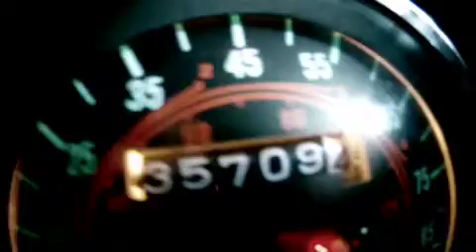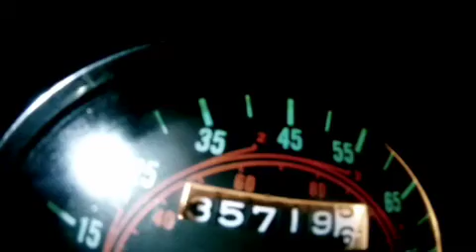PBC - Valse De Copains - Ride 32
Fini: 35719.6 - Start: 35709.4 - Total: 10.2 miles @ 20*F
This video starts and ends with a little "behind-the-scenes" treat. None of this will seem odd to the guys whom know us personally.